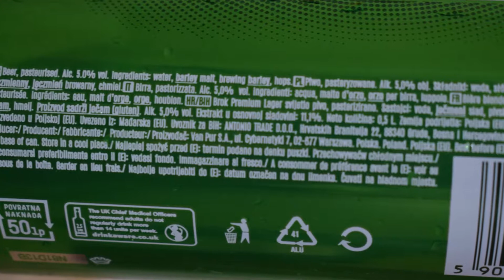Brok Premium PL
Ale Degustacja polskiego lagera: Brok Premium

Warzony przez: Browar Koszalin (Van Pur)

To pełne smaku piwo warzone na podstawie starannie opracowanej receptury. Specjalnie dobrane składniki najwyższej jakości użyte do stworzenia naszego lagera tworzą idealną kompozycję na każdą okazję – relaks i spotkania ze znajomymi czy celebrację wyjątkowych chwil.
Jego smak opiera się na najlepszych tradycjach pochodzących z XIX wiecznego browaru w Koszalinie.